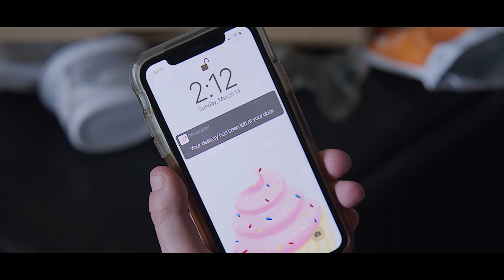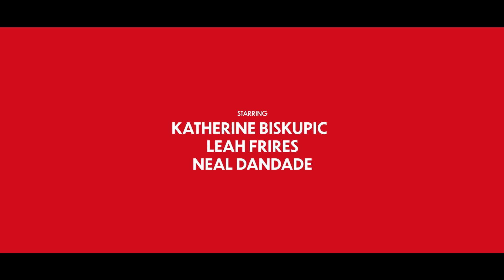GrubDash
Two women accidentally get each other’s GrubDash orders and set out to find one another before their food gets cold.